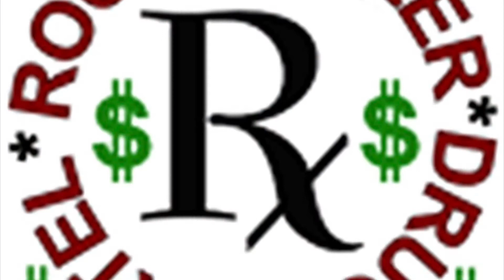Just Hidden History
The hidden history theory, by poetry, as seen from Brighton Uk.

Thanks for viewing, please check out the other videos on this channel